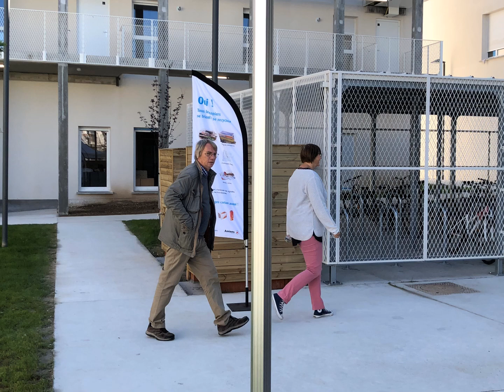Remise des clés / Résidence intergénérationnelle de la SIP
Remise des clés des 84 logements de la Résidence intergénérationnelle de la SIP, rue Jean Moulin à Amiens.